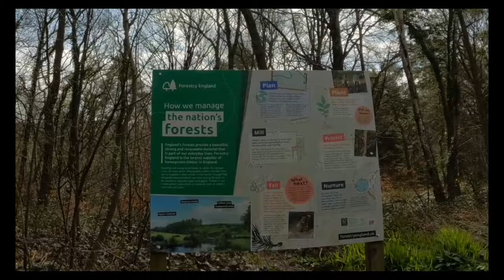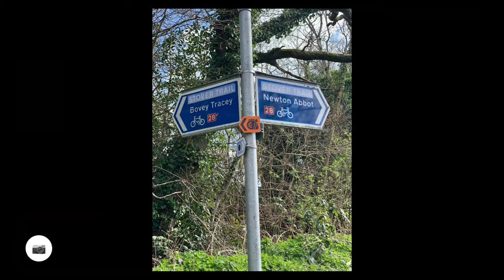Adventurous Ride to Trago Mills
On this ride, I set off from Exeter and travel to Moretonhampstead, then onwards to Bovey Tracey. That's where I fixed a very annoying noise from my front disc brake. I explore a retirement park and a near by forest trail, before a ride around the shopping discount store of Trago Mills. On my journey home I ride through Stover Park which is a beautiful wooded area and loved by walkers etc.

Be the first to know when a new video is released by turning on all notifications.

Products I use:

E Bike: Specialized Turbo Creo SL Comp Carbon 2022
Editing Software: Wondershare Filmora 12
Wheels: DT Swiss R470
Pedals: Speedplay
GPS: Wahoo Elemnt
Mount: Specialized Stem Accessory
Rear Camera, Radar and Tail Light: Garmin Varia RCT715
Front Light: Exposure Trace MK2 DayBright
Saddle Bag: Lezyne Road Caddy
Water Bottle: Fidlock System
Bell: Knog Oi
Helmet: Kask Mojito
Clothing: Gore and Cycology Gear